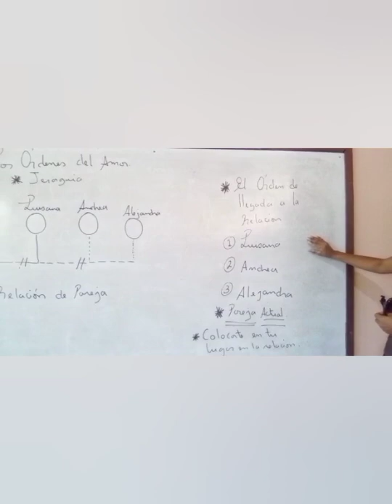María Elena Salon Carmeza - La Jerarquía en la Pareja ECOSIC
Escuela de Constelaciones Familiares Sistémicas Cuánticas

Consteladora Familiar: María Elena Salon Carmeza.
Foro Chat: Deja de buscar culpables en la relación de pareja... Solo viajan lealtades familiares.

ECOSIC al servicio de la vida...

Abiertas nuestras inscripciones...